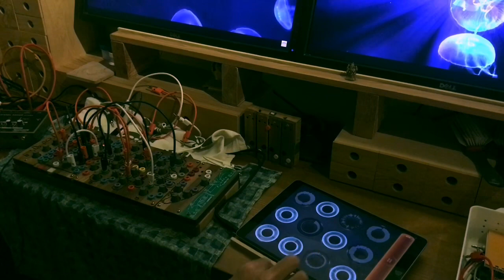Plumbutter practice for live performance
Got an event and did a practice for the live, it went rather quite nice so thought about shooting another one. Alas, after setting up the recorder 'n tripod and all, all the vibes were gone! like happens every time... So this one isn't good as I hoped but decided to upload anyways for not posting anything some time.

plumbutter and various noise elements